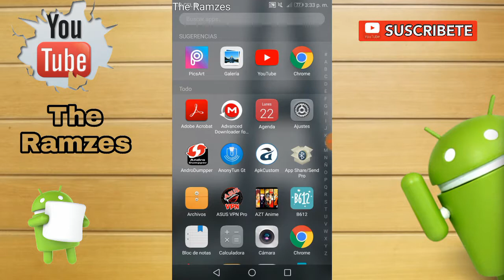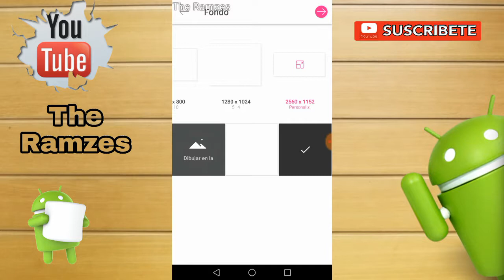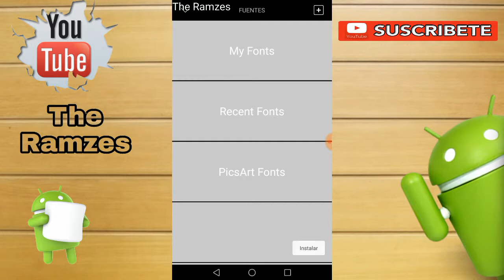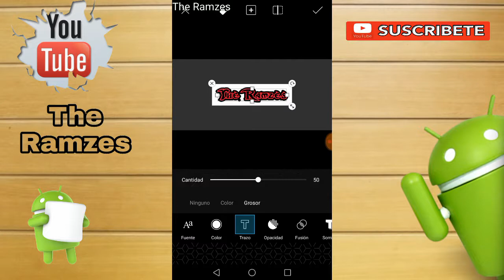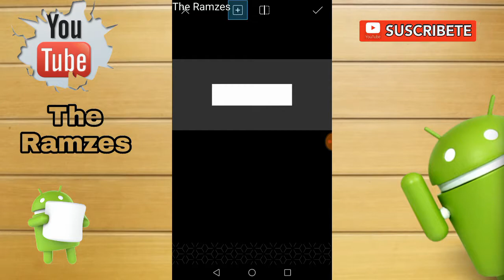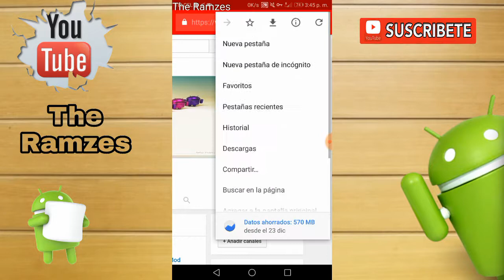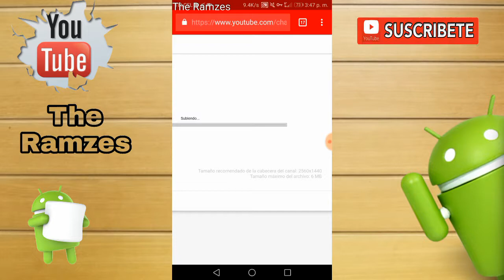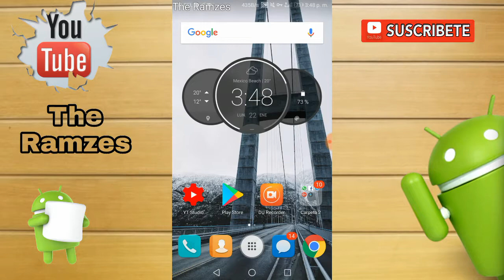Crear tu banner para YouTube desde tu Android BIEN EXPLICADO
PiscArt Pro

crea tu banner facil
crear portada para youtube
tu banner